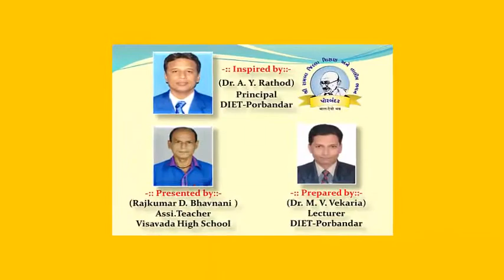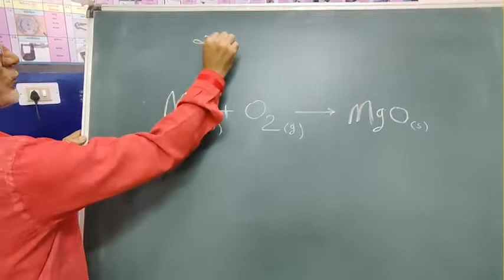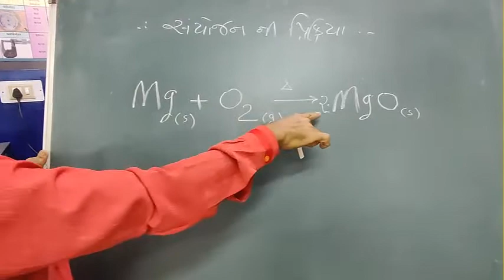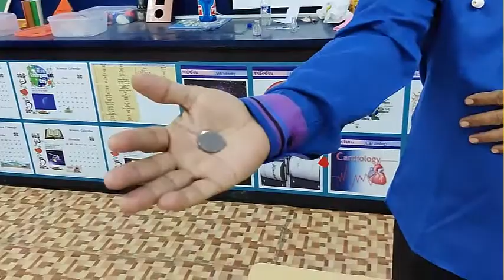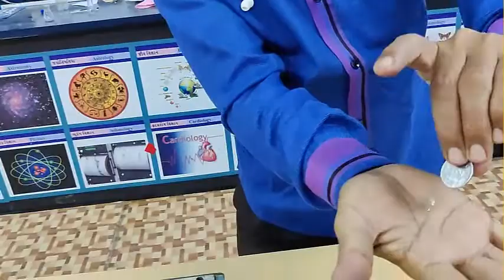By:Dr.M.V.Vekaria & Bhavnani Saheb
 Science experiments.
 Mathematical puzzles
 Math puzzles
3 Mathematics joke.